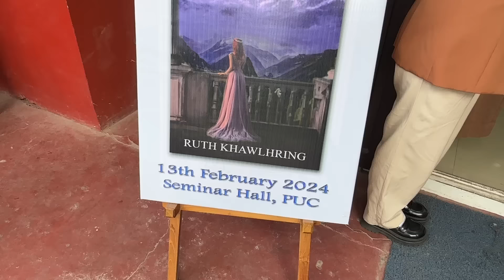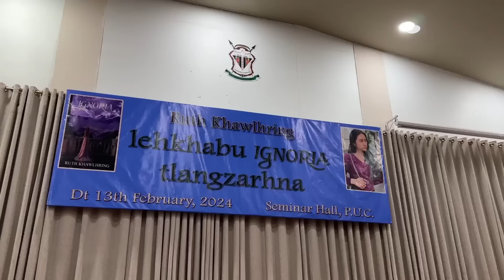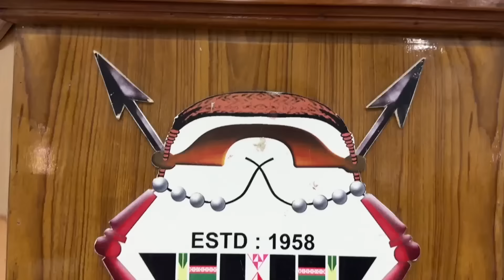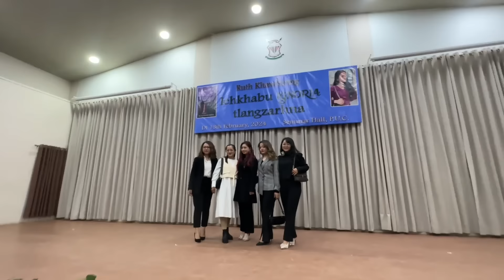HE TLEIRAWL HMELTHA BAWK SI HI A DANGLAM RIAU | Kum 20 tling chiah, lehkhabu 3 a chhawpchhuak der!!!